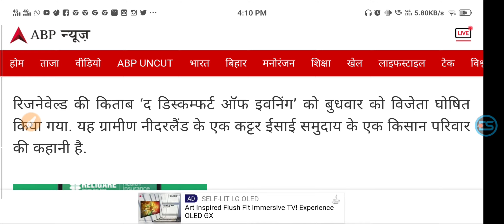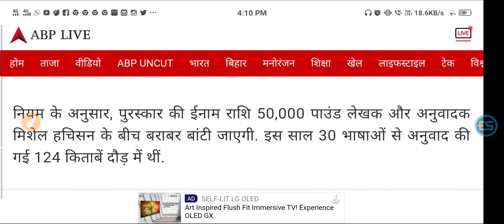Marike from Netherlands became the youngest writer to win the International Booker Prize.